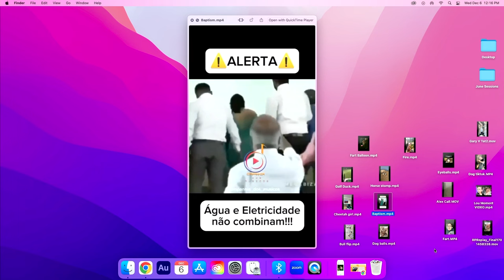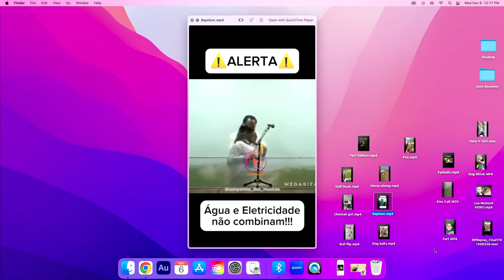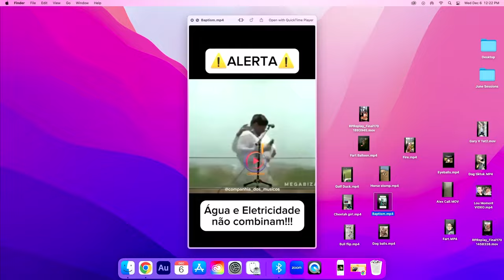Ginger Billy and Howie Mandel React to Crazy Baptism Videos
Howie Mandel and Jackelyn Shultz welcome Ginger Billy onto the podcast and they react to some wild baptism videos.

for more STUFF!